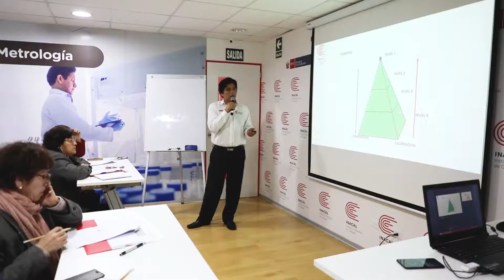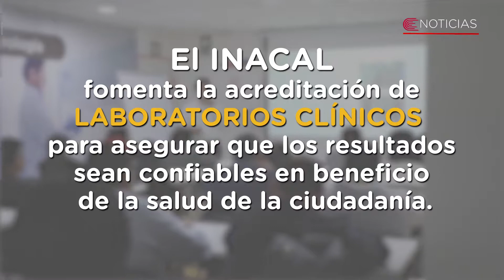Noticiero INACAL: talleres de metrología - Programa 14 - INACAL TV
INACAL dictó talleres sobre métodos para asegurar la exactitud de medidas en balanzas, pesas, termómetros, entre otros.

Instituto Nacional de Calidad - Ministerio de la Producción - INACAL